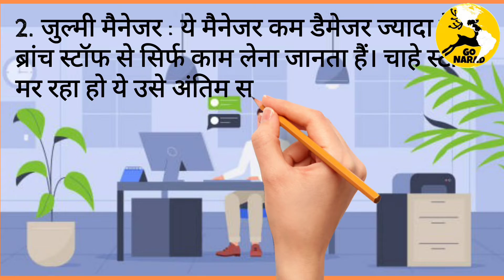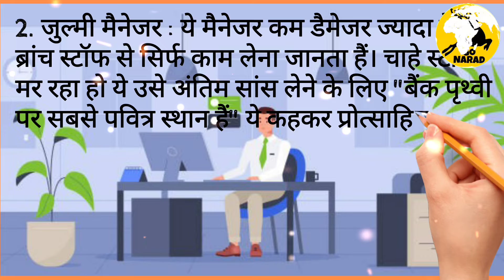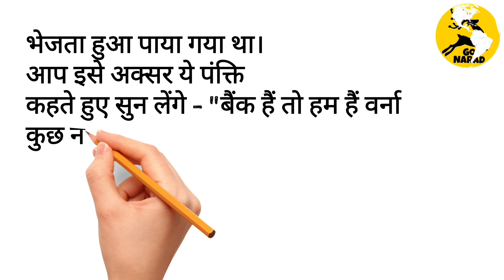Type of Bank Managers 🤣| गौरव "मेहर"|Comedy Indian Memes|बैंक मैनेजर्स नाम की प्रजाति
Types of Bank Managers 😂 comedy Indian Memes comedy video

About us :-
स्वागत है आपका " @goNarad " यूट्यूब चैनल पर।
यहाँ आपको मिलेगी हर मुद्दे की सही और पूरी जानकारी,
यहां आपको मिलेंगी latest news updates, short hindi stories , audio stories , poems , motivational biographies , amazing facts , educational videos.
तो भैया , filmi kisse या kahaniyon के शौकीन हो, थके हारे ऑफिस से लौटे हो या
कर रहे हो परीक्षा परिणामों का इंतजार या राजनीति की बातें करे बिना चैन न मिलता हो, तो हो जाइए हमारी मित्र मंडली में शामिल,

फिर आपके जीवन को हर दिन थोड़ा बेहतर बनाने की जिम्मेदारी हमारी।

welcome to GoNarad YouTube channel. Go Narad is all about latest news, biography , hindi story , poems , entertainment , facts , and other useful information.